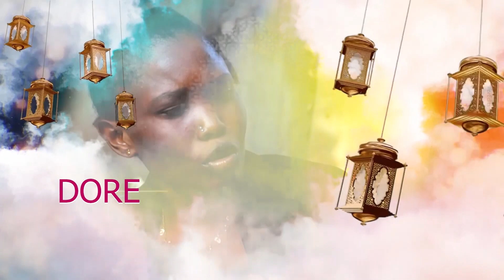RAMADAN PA CHOI AK NIANKOU EP 8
SBT MEDIA presents to you PA CHOI AK NIANKOU Ramadan series. Episode 8. Enjoy the thrilling comedy.